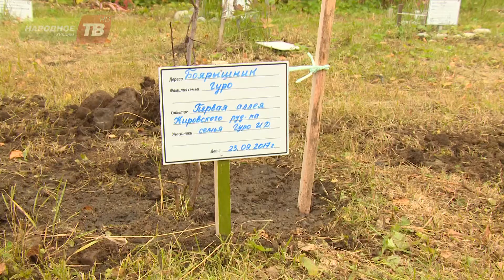"Возьми дерево в семью"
В Полярно-альпийском ботаническом саду состоялась традиционная акция "Возьми дерево в семью". Участники посадили более 40 саженцев. Подробности в следующем сюжете.